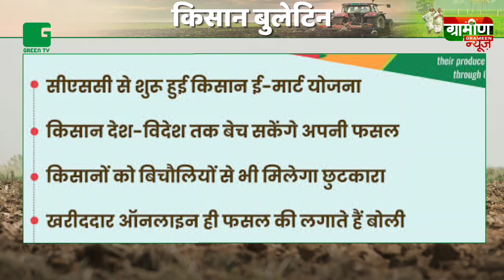किसान देश में कहीं भी बेच सकेंगे अपनी फसल, जनसुविधा केंद्रों के माध्यम से मिलेगी सुविधा : E-Mart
1.  मध्य प्रदेश के एक किसान ने कायम की एक अनोखी मिसाल, बेटियों के लिए खेत में ही बनाया रेसिंग ट्रैक

2. ओडिशा सरकार देगी किसानों को 6 हजार रूपये की आर्थिक सहायता, लॉकडाउन से हुए आर्थिक नुकसान से उबारने की कोशिश में लगी सरकार

3.  ई-मार्ट के जरिए किसान देश में कहीं भी बेच सकेंगे अपनी फसल, जनसुविधा केंद्रों के माध्यम से मिलेगी सुविधा